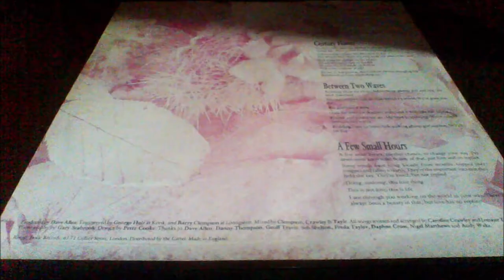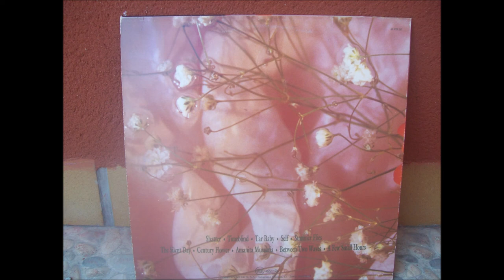B3-Shelleyan Orphan-Amanita muscaria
Shelleyan Orphan – Century Flower
Label: Rough Trade – ROUGH 137
Format:
Vinyl, LP, 45 RPM, Album
Country: UK
Released: 1989
Genre: Rock
Style: Indie Rock, Ethereal
A1  Shatter
A2  Timeblind
A3  Tar Baby
A4  Self
A5  Summer Flies
B1  The Silent Day
B2  Century Flower
Oboe – Paul Goodey
B3  Amanita Muscaria
B4  Between Two Waves
B5  A Few Small Hours
Distributed By – The Cartel
Engineered At – Konk Studios
Engineered At – Livingston Studios
Mastered At – Musitech
Accordion – Jack Emblow
Cello – Anne-Louise Hyde, Emily Burridge, Robert Irvine
Design – Peter Cooke (3)
Double Bass – Danny Thompson
Drums – Charlie Morgan, Jim Russell
Engineer – Barry Clempson, George Holt, Timtom*, ty*
Flute – Tony Roberts
French Horn – Jeanette Murphy
Mastered By – Vlado Meller
Mixed By – Clempson*, Crawley*, Tayle*
Oboe, Cor Anglais – Mike Winfield*
Percussion – Paul Hookham
Photography – Gary Seabrook
Piano – Martin Evans
Producer – Dave Allen*
Saxophone – Geoff Blythe*
Viola – Annette Hales, Katie Wilkinson
Violin – Jackie Norrie*
Written-By, Arranged By – Caroline Crawley, Jemaur Tayle
Engineered at Konk and Livingston.